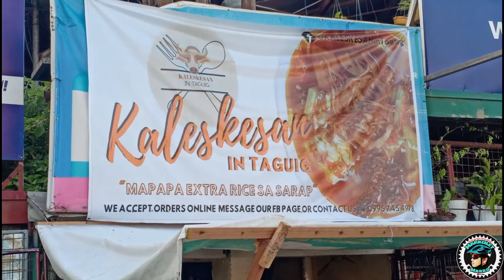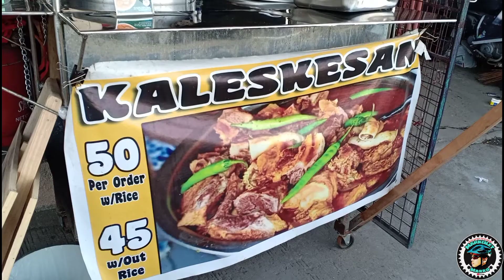Beef Kaleskes ng Pangasinan nandito lang sa Taguig | kaleskesan sa taguig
located at Ipil st. Brgy. Pinagsama Taguig